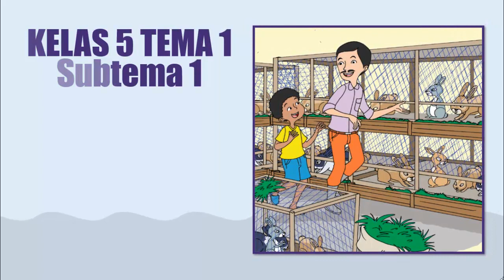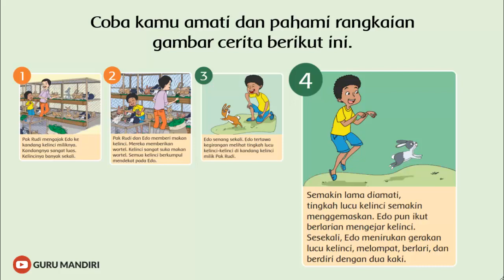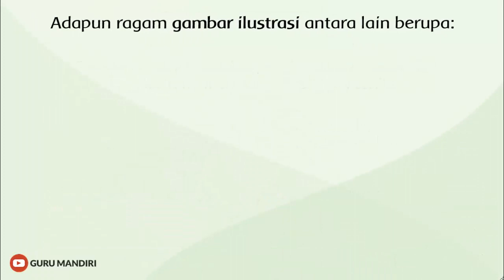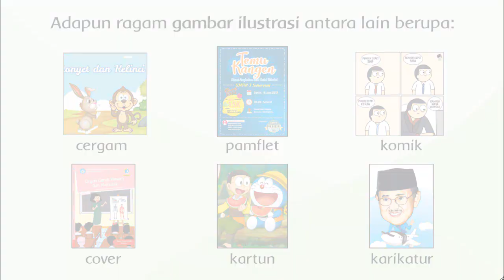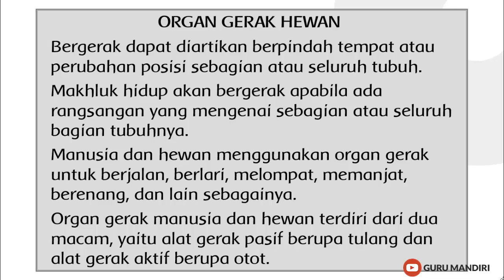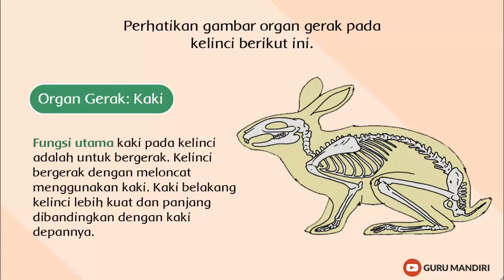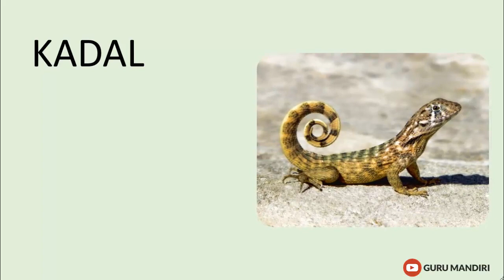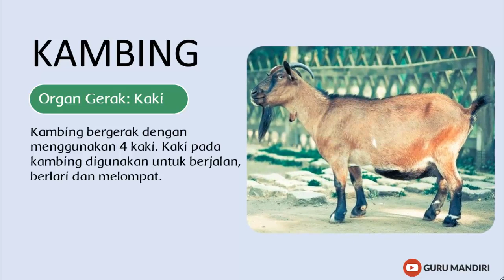Kelas 5 Tema 1 Subtema 1 Pembelajaran 2 - Organ Gerak Hewan